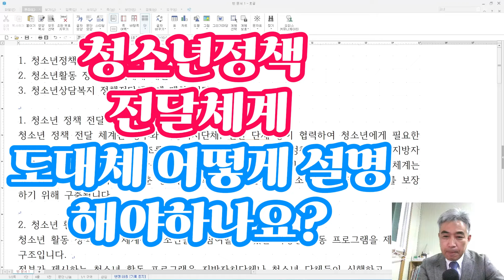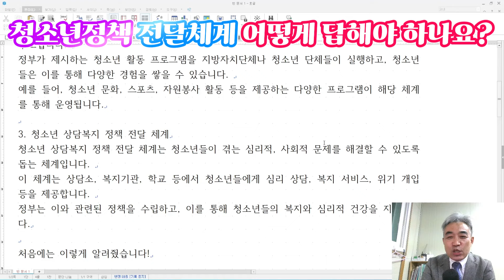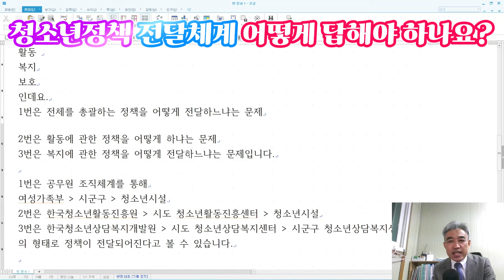청소년정책 전달체계 설명하는 방법?